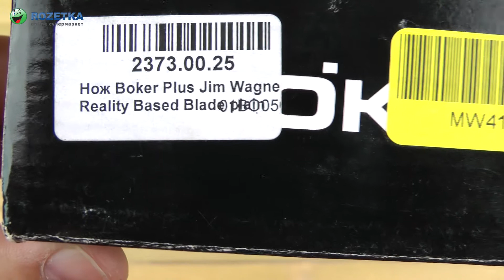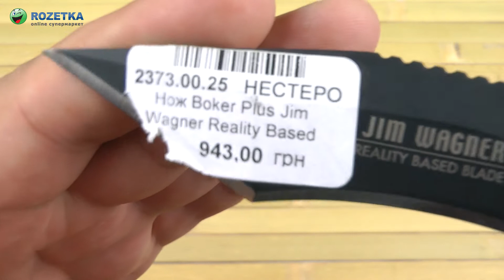Демонстрация Boker Plus Jim Wagner Reality-Based Blade